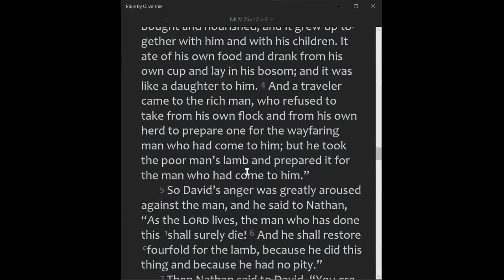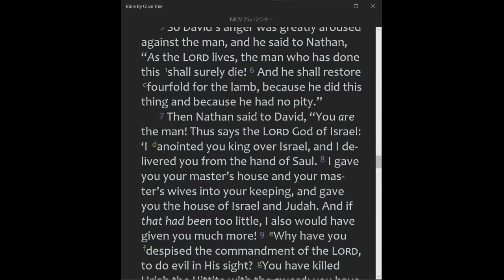2021 08 21, ❛ YOU ARE THE MAN!!! ❜, Sister Nokhanyo Ndlovu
🛐 THUSDAY, August 5, 2021 DEVOTION 🛐
❛ YOU ARE THE MAN!!! ❜, Sister Nokhanyo Ndlovu

❤️ TODAY'S THEME: ABUSE & VIOLENCE AWARENESS ...❤️

📌 BIBLE TEXT:
"But the thing that David had done displeased the LORD. (...) Then Nathan said to David, “You are the man!" (2 Samuel 11:27; 12:7 NKJV)

📌 LESSONS:
✅ We have no idea of how deep we sink when we take away our eyes from God!
👉 When you take a bit, a second, from the presence of God, anyone can fall down deeply like David!

"Be sober, be vigilant; because your adversary the devil walks about like a roaring lion, seeking whom he may devour." (1 Peter 5:8 NKJV)

✅ Are we loving Spouse at home?
 👉 Are we abusive husbands or Wives?

✅ How loving Parents are we? Can our Children see God through us?
👉 Are we roaring lions at home and a lovely sheep outside?
"The measure of your Christianity is gorged by the character of your home life" (Daughters of God, p. 1)

"Search me! Oh God, an know my heart today.
Test me and know my anxious thoughts, see if there's anything in me making me wicked!"

📌 LINKS TO COMMUNICATE WITH US:
❖ - PLEASE JOIN, TALK ABOUT THIS and ADD YOUR VALUABLE CONTACTS TO OUR TELEGRAM VIRTUAL PRAYER@5 GROUP when they agree to join: 👉 Click Me To Join Virtual Prayer Telegram Group
🛐 PRAYER REQUESTS 🛐
🛐 WHATSAPP BROADCAST 🛐
❖ - PLEASE JOIN OUR BUSINESS SUPPORT TELEGRAM VIRTUAL PRAYER@5 GROUP when they agree to join: 👉 Click Me To Join The Business Telegram Group